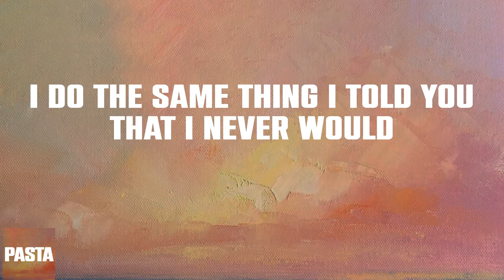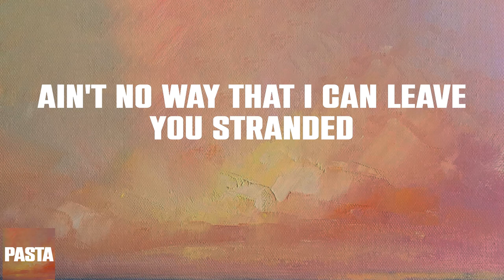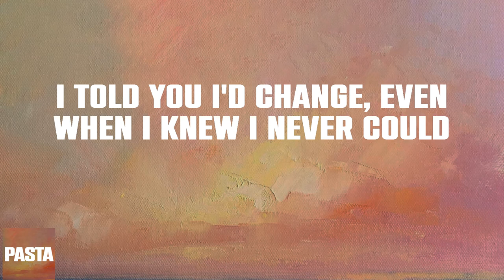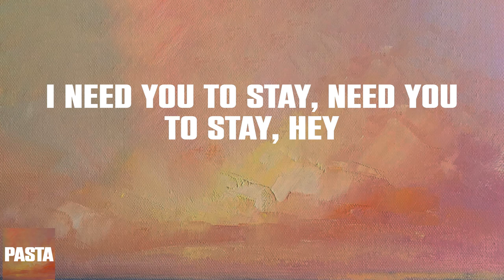Stay - The Kid Laroi (Lyrics)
Stay The Kid Laroi Lyrics by PASTA
Share The Kid Laroi Stay Lyric Video with your friends!

Lyrics:
Oh-whoa (oh-whoa-whoa)
Oh-whoa (oh-whoa-whoa)
Oh-whoa (oh-whoa-whoa)
Oh-whoa (oh-whoa-whoa)
Oh-whoa (oh-whoa-whoa)
Oh-whoa (oh-whoa-whoa)